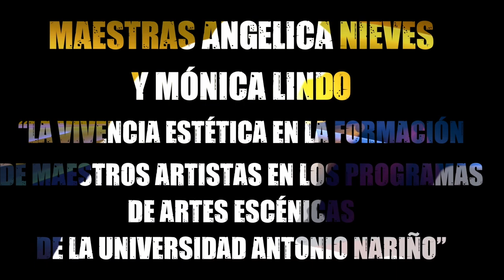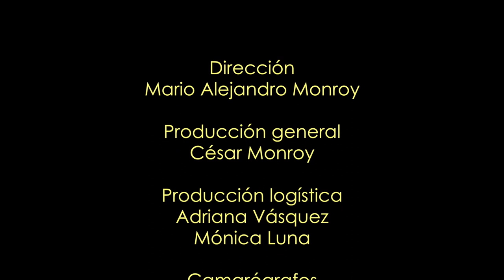Diálogo sobre la vivencia estética en la formación de maestros artistas en artes escénicas de la UAN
Las Maestras ANGÉLICA NIEVES y MÓNICA LINDO dialogan sobre la conferencia "La vivencia estética en la formación de maestros artistas en artes escénicas de la U. Antonio Nariño" presentada por la Maestra Angélica Nieves, la cual plantea el uso del principio de la experiencia estética en la formación de artistas docentes en el Departamento de Artes Escénicas de la Universidad Antonio Nariño en Colombia, y cómo este enfoque ha ayudado a los docentes a reconocer la herencia ancestral, el conocimiento y la vitalidad de la construcción comunitaria en encuentros con otros y comprender las manifestaciones de la cultura popular y festiva como un fenómeno socio-cultural vivo y cambiante.